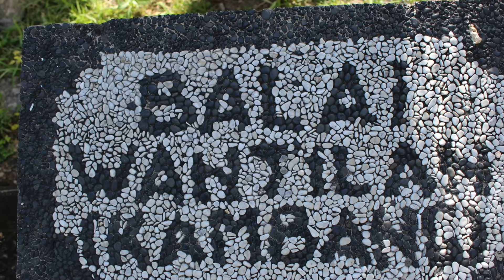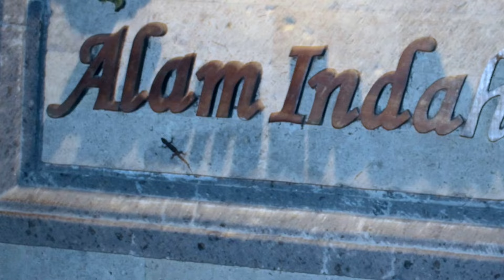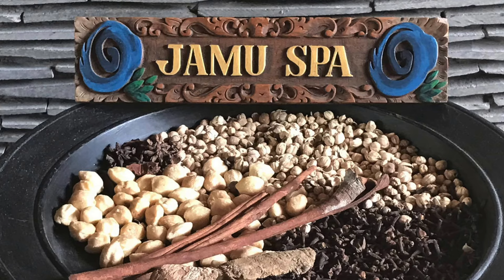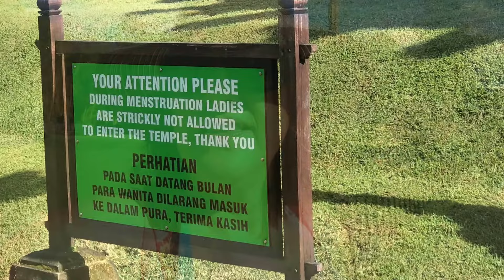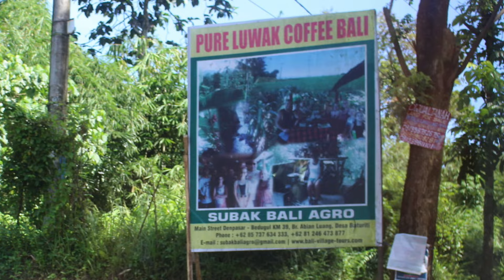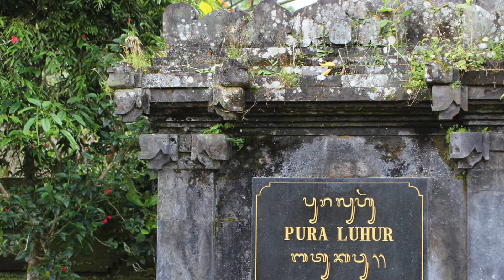TRAVEL TALK - Rejoicing in Ubud, Bali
Rejoicing in Ubud, Bali was all about gratitude and happiness on this portion of the Release, Rejoice & Redesign journey in Bali with Linda Beach of A Passionate Dream Life.
Kelly Morgan Merly takes us along this portion of the journey as she experiences many "firsts" in Ubooooooood. acupuncture, cupping, Luwak coffee, monkeys, bats, tattoo

Need some Fun, Creativity & Joy in your own life?  Join Kelly in Hawaii this October, 2017!

If you’re a busy woman dreaming of a mojo-reviving getaway that nourishes your soul AND re-ignites your energy… then join us in fabulous Kauai for seven days of creativity, fun and yoga on the lush east coast of Hawaii’s most scenic island.

Do you want to learn how to host transformational retreats for your clients?   RETREAT BLUEPRINT COURSE FOR HEART CENTERED LEADERS tell them Kelly sent you!

Temple Tour
Tirta Gangga Water Palace
Taman Ayun Temple
Batukaru Temple
Jatiluwih and Tanah Lot Sunset

Laka Leke Balinese Dinner, Dance, Gratitude Basket & Dance Classes

I didn't even get a chance to show the shopping in Ubud. Some of the sweetest shop keepers and proprietors I've ever met. I LOVE all of my treasures. XO

Thanks again to my beautiful Bali sisters who shared this experience, their photos and images with me.  Much appreciation XO

Love, Kelly

PS ... comment and tell me if you've been to Ubud, what did you do?